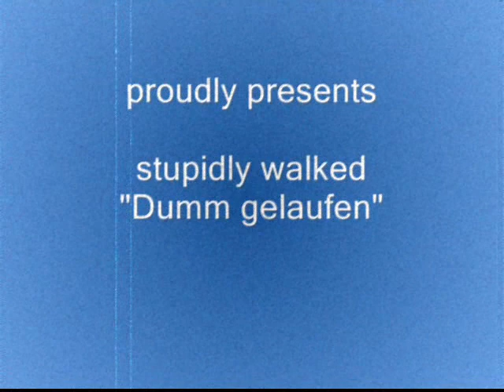dumm gelaufen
dumm gelaufen - in petto - fertig - Deutschrock (original)
Thomas Kupp
Carlo Haffner
Dirk Perez
Maik Perez
Thomes Gottwald
Andreas Wiechert